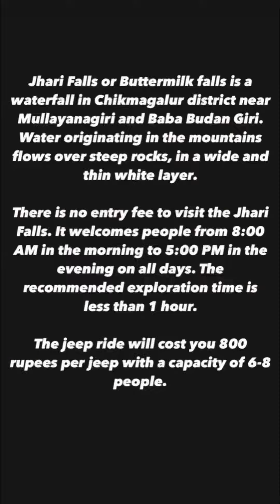Jhari Falls / Buttermilk Falls - Chikmagalur ( Off-road ride - Falls) || One of the best falls